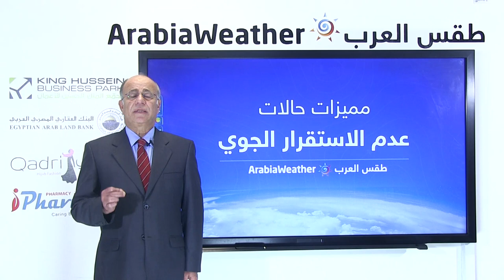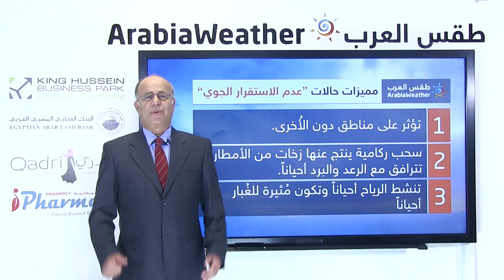ميزات حالة عدم الاستقرار الجوي التي ستتأثر بها المملكة الخميس والجمعة 27 و28 /2016/10